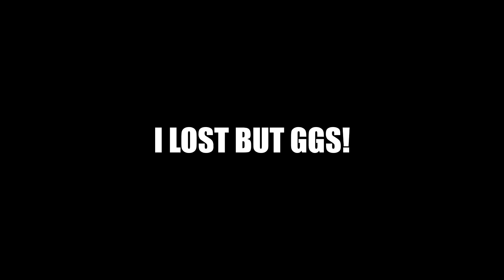HYPIXEL Bedwars Gameplay SOLOS!!